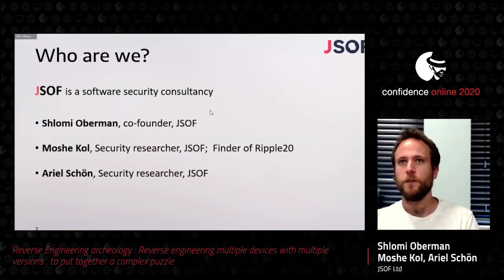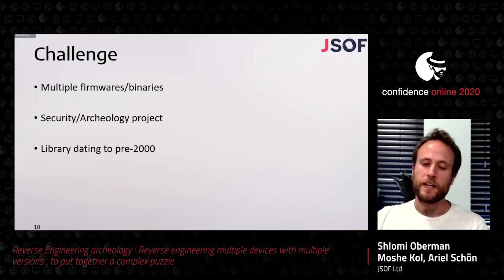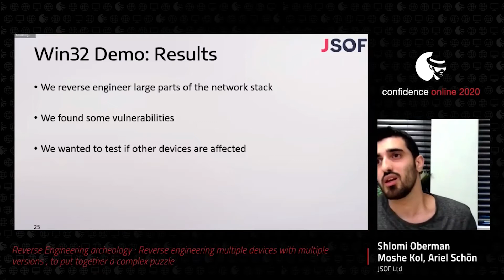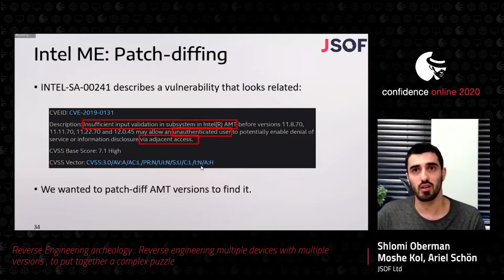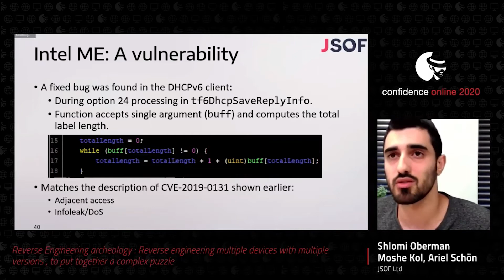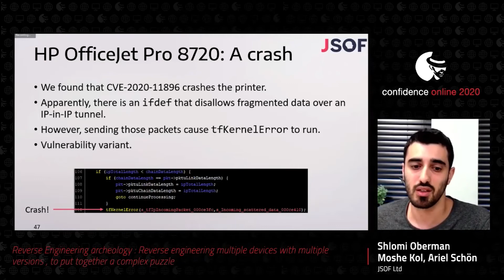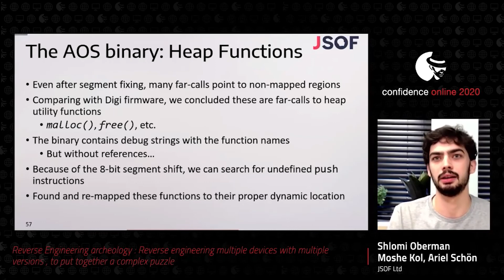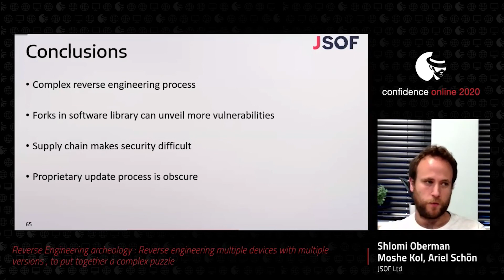CONFidence 2020: Reverse Engineering archeology (Shlomi Oberman, Moshe Kol, Ariel Schön)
Ripple20 is a series of zero-day vulnerabilities discovered in a widely used low-level TCP/IP software library developed by Treck, Inc and disclosed by JSOF in June 2020. This session focuses on the original research process used to identify and pinpoint the Ripple20 vulnerabilities, their variants, and some attempts to piece together the historical timeline showing how the original software library changed over time. This was a complex process of reverse engineering multiple devices simultaneously, working in parallel on many different levels.. We realized we would need to reverse engineer multiple devices, to compare and correlate our findings, and track down the underlying issues. But our first challenge was simply obtaining the devices, quickly followed by additional challenges per-device. For some of the devices we had to start our research by reverse engineering the firmware update package format such as with HP printers firmware updates (where we posted a 4-part blog series about unpacking the HP firmware). For others, we had to find which processor and memory model was used, and work with architectures seen less often. In one case we had to hack an IDA pro processor module. In total we worked with 6 different devices and multiple versions. We found that some vendors made changes to the underlying TCP/IP code, compiled it differently, or used different parts resulting in end- products with different vulnerabilities and different versions of the same vulnerabilities. We collected available information from every device, such as debug symbols, and used debuggers when available, cross-correlating this information between the different devices and binaries. We also used diff- patching to identify the differences between device versions and thereby pinpoint the vulnerabilities in the previous (pre-patch) version. This also led to some zero-day vulnerabilities where variants of an older vulnerability were not previously identified. In one instance, we identified a vulnerability that we thought had been closed, but when carefully comparing this finding to other devices, we realized that on this device the vendor changed the underlying code and thereby, as a side effect, closed the vulnerability. The other devices had not been changed, and were therefore still vulnerable. In this session we will describe how we reverse engineered the devices simultaneously, using comparative techniques to confirm each point. We will explain an interesting outcome of the supply chain ripple effect, and how it is now possible to find a vulnerability affecting hundreds of devices for near zero effort. This research method, and the Ripple20 research in general highlight the importance of update mechanisms and patches for all devices on the market, no matter where they are located or embedded.